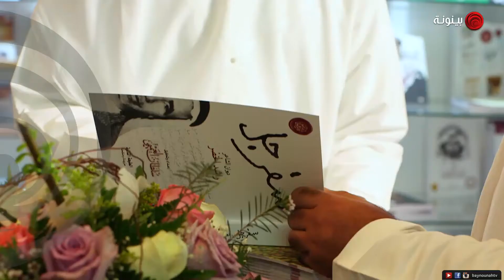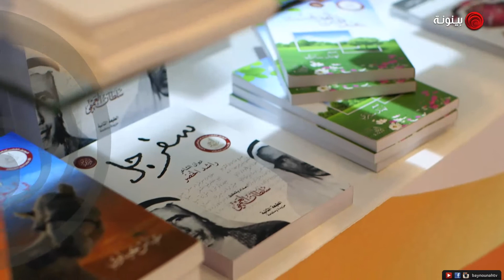لقاء مع سلطان العميمي - مدير أكاديمية الشعر في معرض أبوظبي الدولي للكتاب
تحت رعاية الفريق أول سمو الشيخ محمد بن زايد آل نهيان ولي عهد أبوظبي نائب القائد الأعلى للقوات المسلحة، يعتبر معرض أبوظبي الدولي للكتاب مبادرة أعمالٍ كبرى تقوم بها مؤسسة “كتاب” بدعم من هيئة أبوظبي للسياحة والثقافة. وتهدف “كتاب” إلى تطوير صناعة الكتاب والنشر وتشجيع القراءة في أبوظبي والإمارات العربية المجاورة. وسوف تركز “كتاب” على جعل معرض أبوظبي الدولي للكتاب دولياً حقاً وعلى تطوير فرصة التواصل على المدى البعيد بين أوساط الناشرين العرب والدوليين.